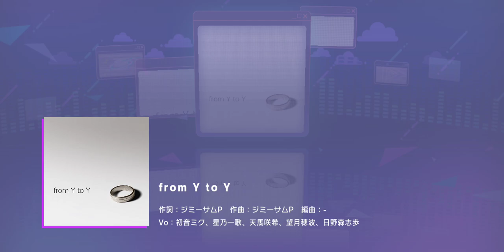from Y to Y